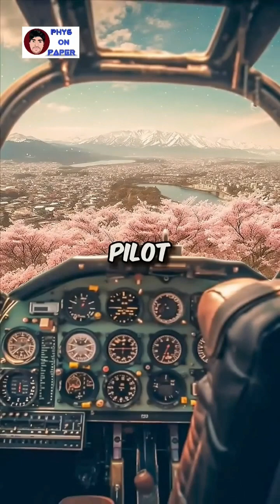Atomic Bombs laid on Japan 💣: Hiroshima and Nagasaki Attacks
U.S. government program called the Manhattan Project. The United States then used atomic bombs on Hiroshima and Nagasaki in Japan on August 6 and 9, respectively, killing about 210,000 people. This infographic describes these early bombs, how they worked, and how they were used.

Atomic bombings of Hiroshima and Nagasaki, during World War II, American bombing raids on the Japanese cities of Hiroshima (August 6, 1945) and Nagasaki (August 9, 1945) that marked the first use of atomic weapons in war. Tens of thousands were killed in the initial explosions and many more would later succumb to radiation poisoning. On August 10, one day after the bombing of Nagasaki, the Japanese government issued a statement agreeing to accept the Allied surrender terms that had been dictated in the Potsdam Declaration.

The turning point in the quest for atomic energy came in January 1939, eight months before the start of World War II. German scientists Otto Hahn and Fritz Strassmann, following a clue provided by Irène Joliot-Curie and Pavle Savić in France (1938), proved definitely that the bombardment of uranium with neutrons produced radioisotopes of barium, lanthanum, and other elements from the middle of the periodic table.

The significance of this discovery was communicated by Lise Meitner and Otto Frisch, two Jewish scientists who had fled Germany, to Niels Bohr in Copenhagen. Bohr had been preparing to journey to the United States, and he arrived in New York on January 16, 1939. He discussed the matter with Albert Einstein, John Archibald Wheeler, and others before announcing to the world on January 26 the discovery of a process that Meitner and Frisch had termed fission. Enrico Fermi proposed to Bohr that neutrons might be released during the fission process, thus raising the possibility of a sustained nuclear chain reaction. These revolutionary suggestions triggered a flurry of activity in the world of physics. Subsequent studies by Bohr and Wheeler indicated that fission did not occur in uranium-238, the isotope of uranium most commonly found in nature, but that fission could take place in uranium-235. Gradually many of the riddles surrounding fission were resolved, and by June 1940 the basic facts concerning the release of atomic energy were known throughout the scientific world.